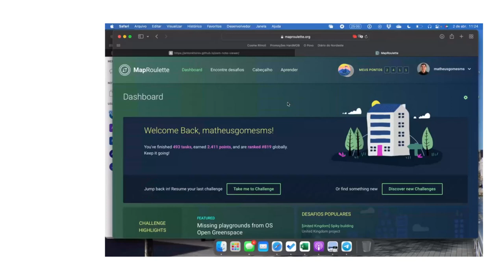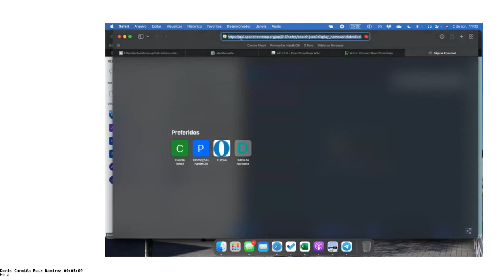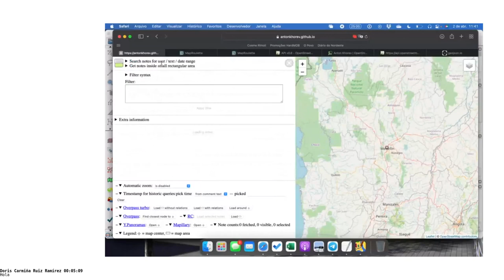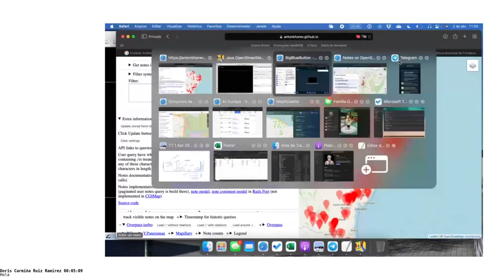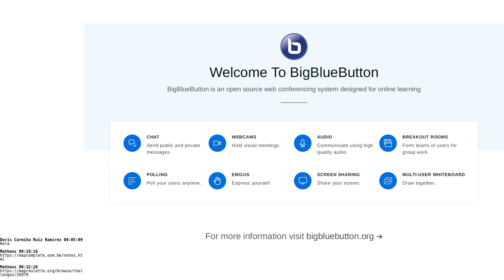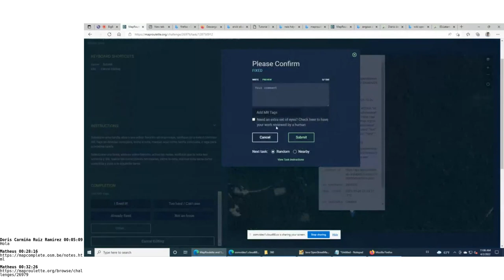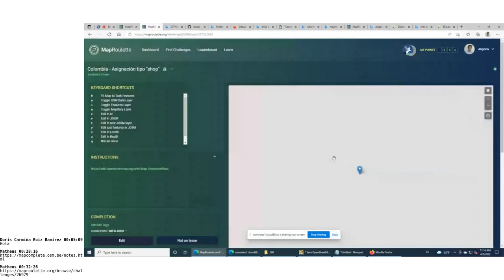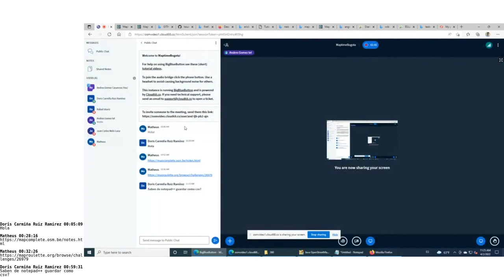Sesión 2022-04-02 - Notathon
En esta ocasión aprendimos a crear desafíos en MapRoulette con la información de las notas.
También conocimos la herramienta OSM note viewer donde vimos muchas de las opciones que ofrece para mejor trabajar con notas de OpenStreetMap.
Revisamos NotesReview y MapComplete como herramientas para solución de notas.
Finalmente, vimos como Juan Melo se ha convertido en el mayor contribuidor de Colombia en MapRoulette, siendo que lleva menos de 1 año aportando.